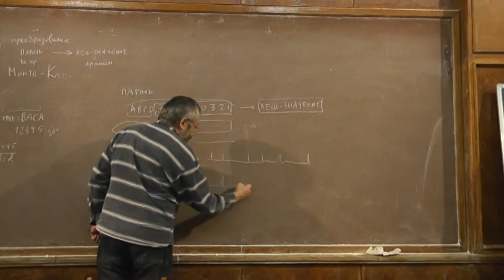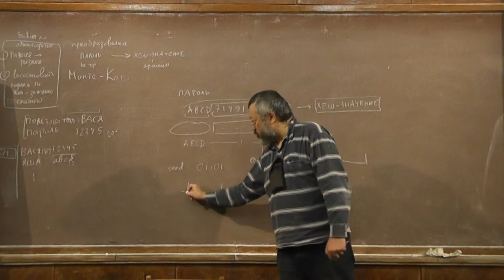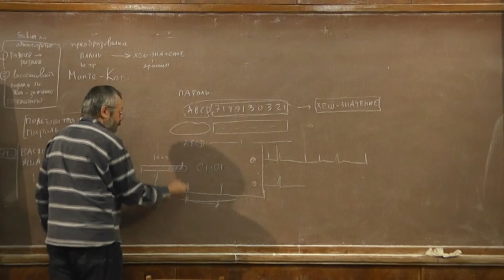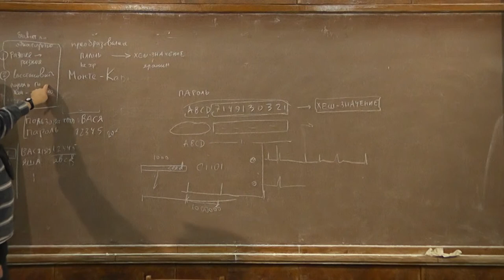7 Случайные и псевдослучайные числа